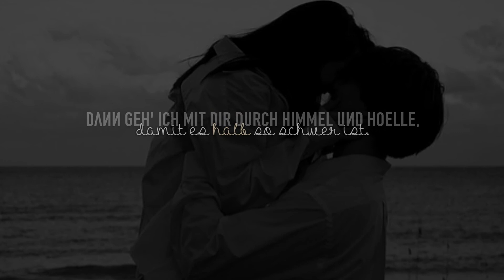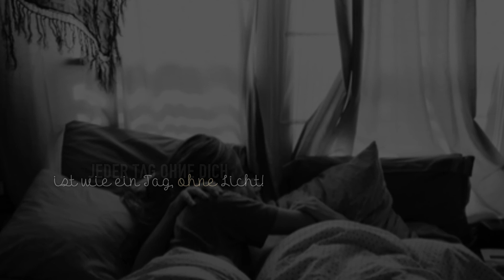In all deinen Kriegen, kaempfe ich neben dir. ♥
- lesen bildet! ⇩
.. und wenn du willst und wenn du mich laesst, dann geh' ich mit dir durch Himmel und Hoelle, damit es halb so schwer ist. Und wenn du willst und wenn du mich laesst, dann halte ich dich, komme was wolle, in meinen Armen fest. ♥

» Bedeutung; Ja!
» Lied; Joel Brandenstein - Himmel und Hölle
» Programm, Bilder &' Schriftarten; steht auf meinem Kanal.

Liebste Gruesse und ganz viel Liebe an euch!